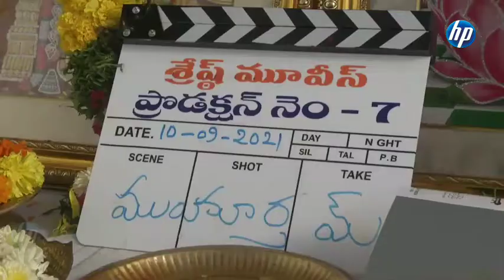Hero Nitin's 30th Movie Opening Pooja Video